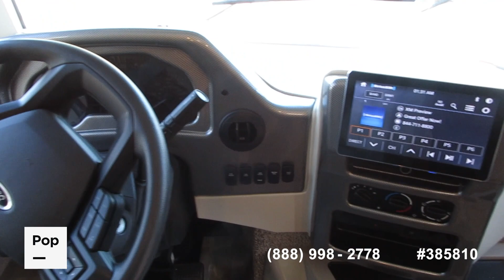[UNAVAILABLE] Used 2023 Windsport 29M in Lutz, Florida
2018 Windsport 29M in United States - $70,000

2017 A.C.E. 29.3 in United States - $63,900

2016 A.C.E. 29.4 in United States - $39,900

2014 A.C.E. 27.1 in United States - $42,000